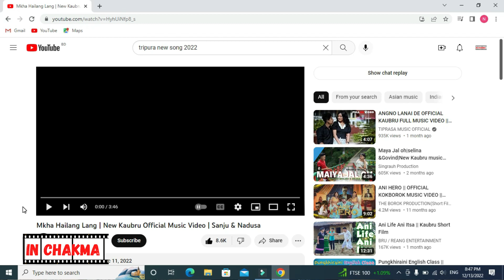Kokborok Music Video REACTION | in Chakma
This is a lovely Kokborok music video 'Mkha Hailang Lang'  that I give a REACTION/explained in my language (Chakma). Usually I try to make explanation/review Video on Music Videos, Movies and viral video clips in Chakma language.
If you find any entertainment in my explanation videos please support me.

I am very much grateful to all of Chakma music video producer and all of the team who are very industrious about their job.
You can follow on Facebook
It is all about educational/review purpose only, not about to hurt anyone or any organization.This is not about to hurt anyone or any organization.

Please Note:

a) For Bangladeshi Contents:
অধ্যায়-৬
৩৬। সম্প্রচার পুনরুৎপাদন অধিকার বা সম্পাদনকারীর অধিকার লঙ্ঘন করে না এমন কার্য:- নিম্নোক্ত কার্যাবলী দ্বারা কোন সম্প্রচার পুনরুৎপাদন অধিকার বা সম্পাদনকারীর অধিকার লংঘিত হইয়াছে বলিয়া গণ্য হইবে না-
(ক) শব্দ রেকর্ডিং বা দর্শনসাধ্য রেকর্ডিং তৈরীকারকের ব্যক্তিগত ব্যবহার অথবা কেবলমাত্র শিক্ষাদান অথবা গবেষণার উদ্দেশ্য তৈরী; বা
(খ) কোন সম্পাদন বা সম্পাদনের উদ্বৃত্ত অংশ সৎ উদ্দেশ্য ব্যবহার, চলমান ঘটনা প্রচার, পর্যালোচনা, শিক্ষা অথবা গবেষণার জন্য ব্যবহার; বা
১৩(গ) প্রয়োজনীয় অভিযোজন এবং সংশোধনীসহ অনুরূপ অন্যান্য কার্য যাহাতে ধারা ৭২ এর অধীনে কপিরাইট লংঘন সংঘটিত হয় না।

অধ্যায়-১৩
৭২। কতিপয় কার্য কপিরাইট লঙ্ঘন নয়।
(১) নিম্নলিখিত কার্যগুলি কপিরাইট লঙ্ঘন হইবে না, যথা:-
৬৪(ক) নিম্নবর্ণিত উদ্দেশ্যে সাহিত্য, নাট্য, সঙ্গীত বা শিল্পকর্মের সদ্ব্যবহার:-
(অ) গবেষণাসহ ব্যক্তিগত অধ্যয়ন অথবা ব্যক্তিগত ব্যবহার ; বা
(আ) উক্ত কর্ম অথবা অন্য কোন কর্মের সমালোচনা অথবা পর্যালোচনা ;